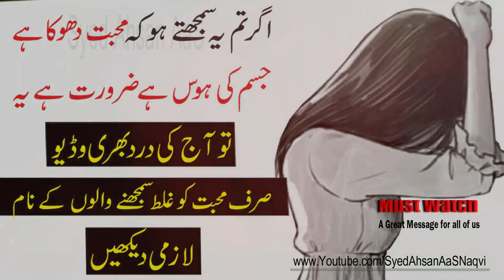Mohabbat Sirf Jism Ki Hawas Hai Dhoka Hai Zarorat Hai Kya Hai Ye Tumhari Nazar Me || Silent Message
Mohabbat Sirf Jism Ki Hawas Hai Dhoka Hai Zarorat Hai Kya Hai Ye Tumhari Nazar Me || محبت ہوس ہے جسم کی دھوکا ہے کیا ہے || Silent Message || Heart Touching || Sad Story || Sad Motivation

Thumbnail Image Art By  Kotoreh

beautiful quotes in roman english
quotes on love in urdu
status and quotes
islamic urdu images
awesome quotes with images
alone quotes urdu
status and quotes app
quotes about islam in urdu
urdu quotes about life and love
beautiful quotes in urdu wallpapers
quotes photos
inspirational quotes
motivational quotes
life quotes
quotes about life
quotes
inspiring quotes
positive quotes
quotes on life
inspirational sayings
sayings about life
encouraging quotes
inspirational messages
inspirational quotes about life
inspirational words
famous quotes
best quotes
motivational thoughts
inspirational thoughts
best inspirational quotes
motivational words
inspiring words
daily quotes
quotes and thoughts
love quotes
islamic quotes in urdu
quotes urdu english
life quotes with images
urdu written quotes
urdu point
urdu quotes on education
quote generator
urdu funny videos
photos with quotes
good quotes
funny quotes
real life quotes
Urdu Poetry|Poetry|
2 lines nfak
Poetry In Urdu
Bin Tere|Musafir|
2 line sad shayari
2 line sad shayari hindi
2 line sad shayari in urdu
2 line urdu poetry images
4 line urdu sad Poetry
6 line urdu poetry| in hindi| urdu|